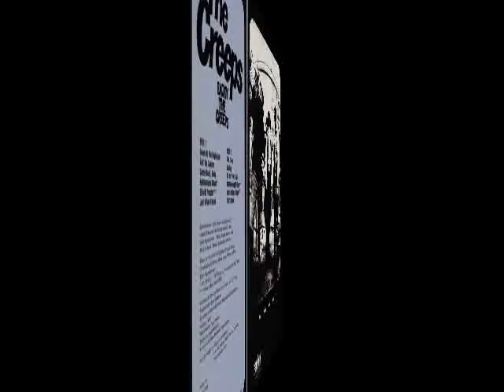THE CREEPS - Down At The Nightclub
ALBUM Enjoy The Creeps (1986)
Swedish band active from 1986 to 1997. From Älmhult, Sweden. They had a massive hit "Ooh - I Like It!" in 1990.
Members:
Anders Johansson , Hans Ingemansson , Patrick Olsson, Robert Jelinek